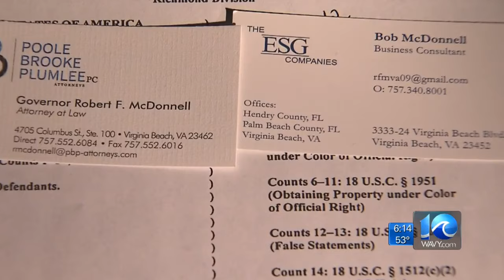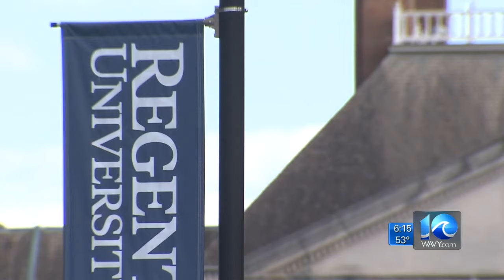Special Report: One-On-One with Former Gov. Bob McDonnell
10 On Your Side's Andy Fox sits down with former Gov. Bob McDonnell for an exclusive one-on-one interview.